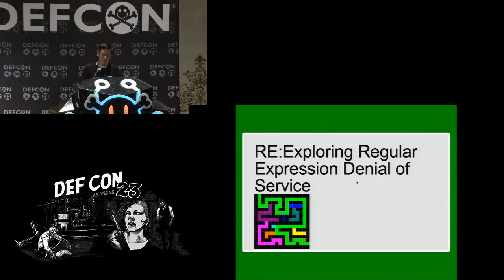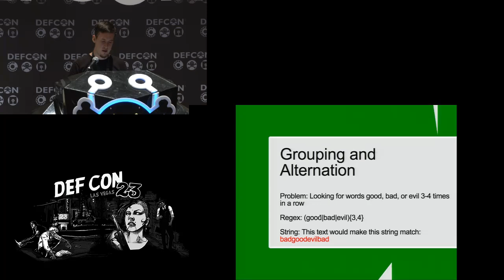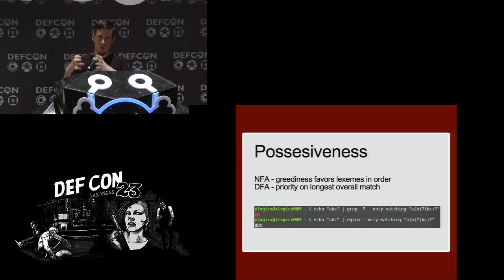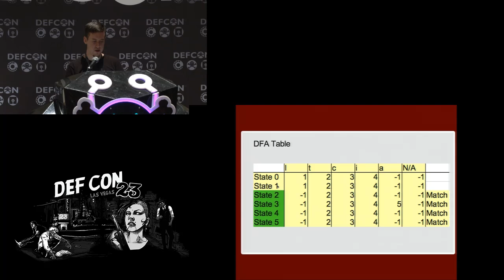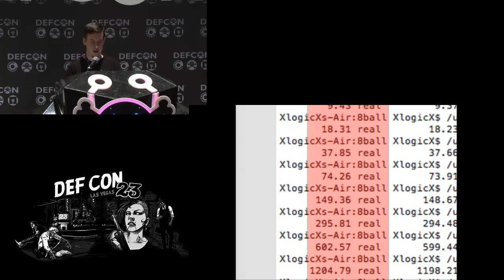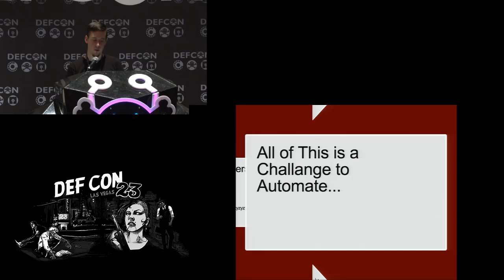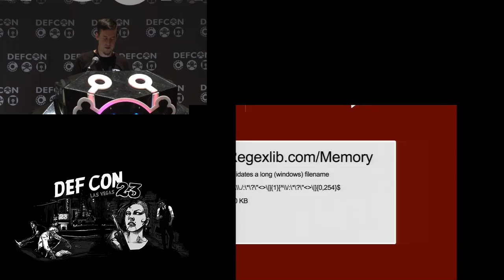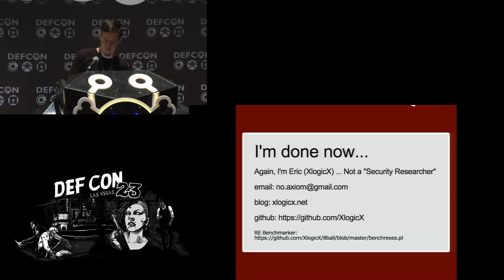DEF CON 23 - Eric XlogicX Davisson - REvisiting RE DoS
Regular Expression Denial of Service has existed for well over a decade, but has not received the love it deserves lately. There are some proof of concept attacks out there currently, most of which are ineffective due to implementation optimizations. Regardless of the effectiveness most of these PoC's are geared only to NFA engines.

This talk will demonstrate working PoC's that bypass optimizations. Both NFA and DFA engines will get love. Tools will be released (with demonstration) that benchmark NFA/DFA engines and automate creation of 'evil strings' given an arbitrary regular expression. Attendees can expect a review of regex and a deep under the hood explanation of both regex engines before abuses ensue.

^ Not a security researcher